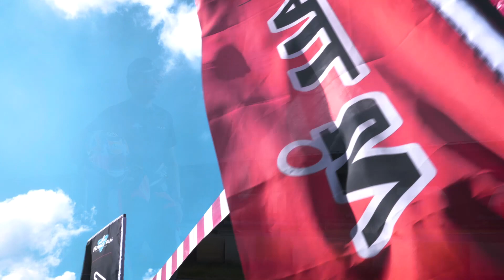【總幹事tv】卡丁車（Go-Kart）2021TKC台灣卡丁車錦標賽-永安站 2021 Taiwan Karting Championship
永安賽車&ALL iN 車隊 攻佔頒獎台!!
堯哥處女戰 初登場 經驗值吸好吸滿(完賽解鎖)
總幹事爆肝全紀錄!!! 期待完整版
感謝 總幹事團隊 ALL in 車隊 老闆三哥
永安團隊 邱董 雄哥 技師團隊
各位支持卡丁車賽事的車隊及車手們 這是一場精采的比賽!!!